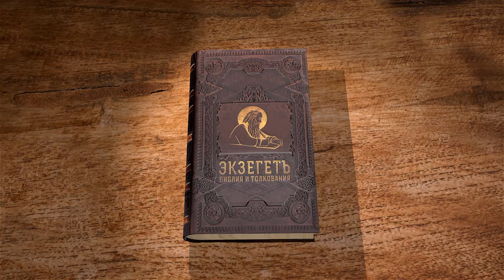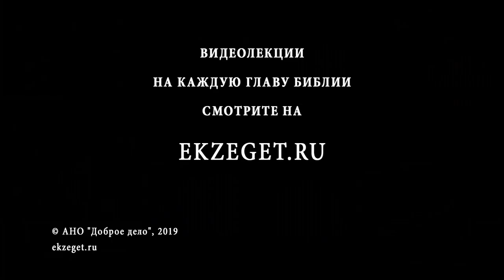Псалтирь. Псалом 59. Андрей Десницкий. Библия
Читаемый псалом представляет собой песнь человека, побывавшего на войне. Он описывает последствия сражения и, несмотря на то, что война окончена, выражает скорбь о ранах, оставленных от войны. Он просит у Бога помощи, так как его гнетёт неуверенность в завтрашнем дне.